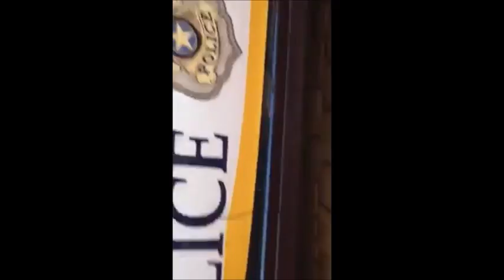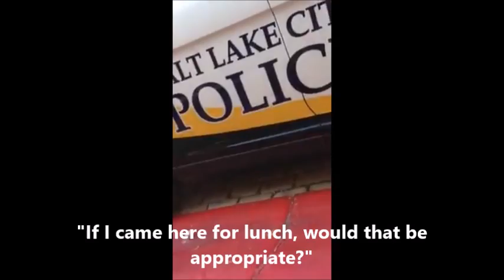Cop on "Official Lunch Break" Confronted for Parking in Fire Lane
Salt Lake City cop watcher Tyler Kohlmann saw this fine costumed officer browsing at Dick's Sporting Goods, and observed him strolling to his police SUV (Darren Wilson's fav model) which was parked in a fire lane. Watch and observe how many bullshit arguments this cop runs through in just a couple minutes.

Tune in to CopRot Radio 8pm - 10pm Sundays